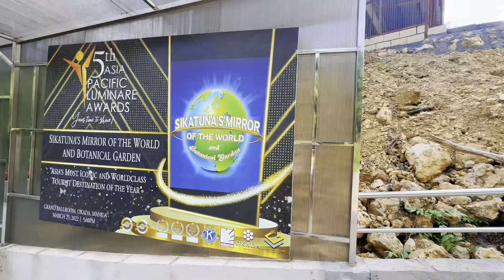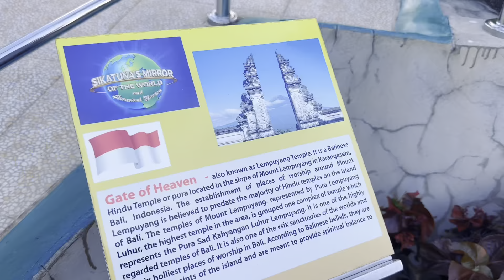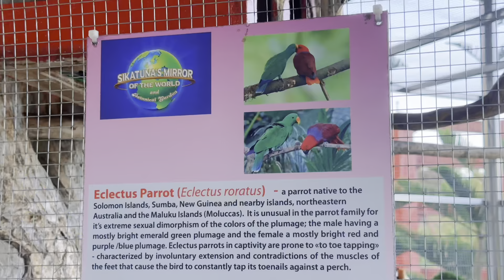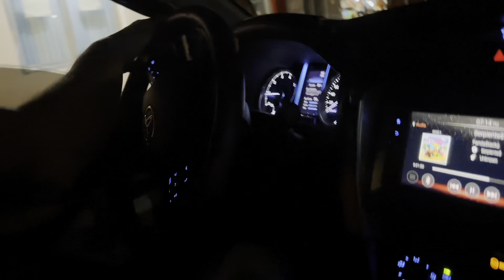Family Trip to Mindanao PART 5 ft. Panglao Island & Sikatuna Mirror of the World in BOHOL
Ultimate travel bohol sikatuna panglao